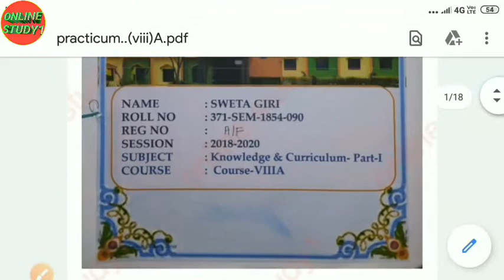B.ED SOLVED PRACTICUM SEM-2 course-VIIIA Knowledge & Curriculum Version-Bangla b.ed All University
How to make b.ed practicum semester-II All University

It will be a great encouragement to me. This channel aims at to present every how-to-do style.